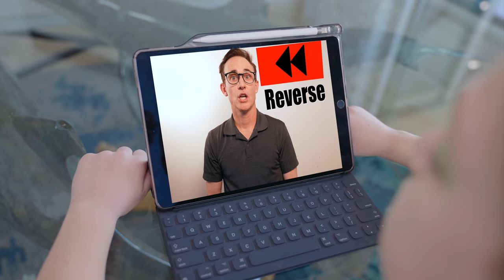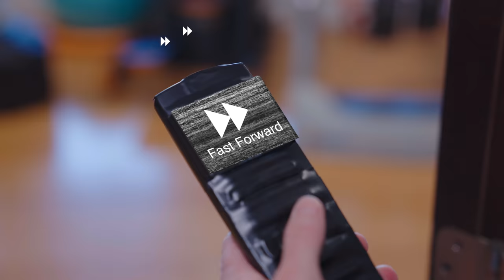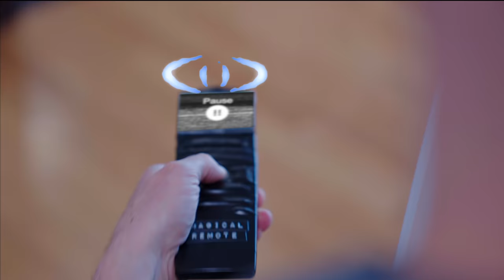Pause Remote Pranks on my Family! WWE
Kayson uses a Pause Remote to Prank his family!
This is an ad for Mattel
WWE action figures are available at Amazon, Walmart and Target.